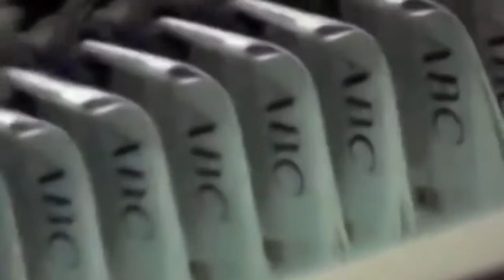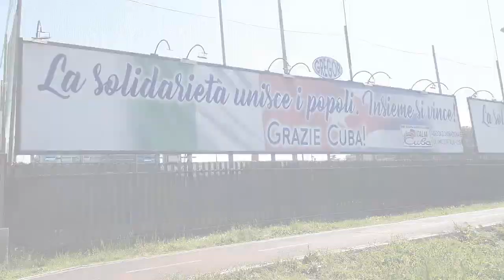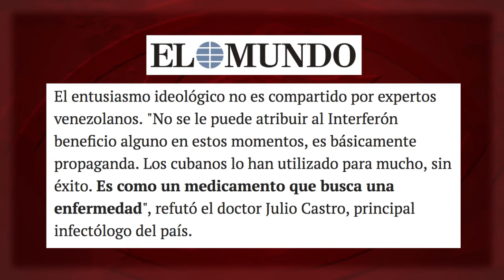El Interferón cubano combate el virus de la mentira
Cuba, un país bloqueado del Tercer Mundo, lleva adelante casi un tercio de toda la cooperación médica mundial. Si el ABC y “El Mundo” fueran, realmente, medios de información, y sus corresponsales Rafael M. Mañueco y Daniel Lozano periodistas, sacarían chispas de este dato informativo, casi inverosímil en este mundo despiadado y desigual.